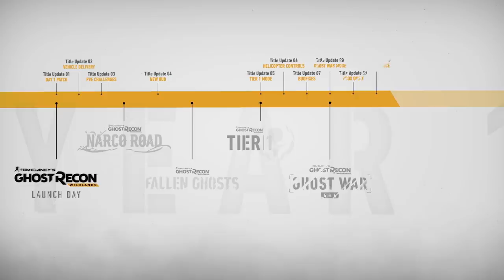Tom Clancy's Ghost Recon Wildlands: Year 2 Announce | Trailer | Ubisoft [NA]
Watch to learn about the latest update to the Ghost War PVP, which includes a new class and the brand new Sabotage mode, as well the Special Operations coming to Ghost Recon Wildlands as part of Year 2.

to learn more about Year 2.

Discover all our Ghost Recon products and exclusive items on the Ubisoft Store

Your mission is about to begin. Enter the Wildlands and dismantle the Santa Blanca Cartel any way you choose.

You decide how to take down the cartel. Watch now to see how you can customize your character’s appearance and gear, and use the Gunsmith to craft weapons to take on any enemy in any environment.

ABOUT GHOST RECON WILDLANDS:
The Santa Blanca drug cartel has transformed the beautiful South American country of Bolivia into a perilous narco-state, leading to lawlessness, fear, and rampant violence. The citizens of Bolivia have been plagued by the criminal influence of the cartel, but all hope is not lost. Now only the Ghosts, an elite US Special Forces team, can save the country from complete collapse.

Armed with their tactical prowess and the latest weapons technology, the Ghosts will have to go deep behind enemy lines to complete their most dangerous mission to date. They’ll have to annihilate the alliance between the corrupted government and the cartel before the evil rises above Bolivia to become a major threat across the globe.

Facing an almighty adversary in a massive, hostile environment, you will have to muster your strength, hone your skills, and sharpen your mettle to become a Ghost and take Bolivia back from its criminal tyrants.

YOU DECIDE YOUR WORLD

The Wildlands are a living, reactive open-world environment where every individual choice you make has far reaching consequences. With the Faction Influence System, turn each dangerous situation into an advantage by seizing control of the cartel’s traffic patterns, patrols, and movements.

YOU DECIDE THE CARTEL’S FATE

Play every mission the way you want: utilize stealth to take the enemy down quietly, develop a plan and execute it to perfection to strategically eliminate all targets, or just get your hands on the most lethal weapons you can find and come out guns blazing.

YOU DECIDE WHERE TO EXPLORE

Journey through Ubisoft's largest action-adventure open world and discover the diverse landscapes of the most beautiful (and dangerous) place on Earth, from the arid mountains to the lush jungles. Explore Bolivia on and off road, in the air, on land, and at sea with over 60 different vehicles.